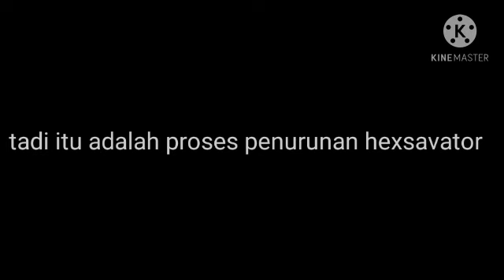Proses penurunan alat berat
Alat berat heksavator cara turunnya gimana sih? Gak mungkin kan loncat 😅. Jafi itu mobilnya bisa jamping karna ada kaki hidrolik jd tinggal jalan dah turun